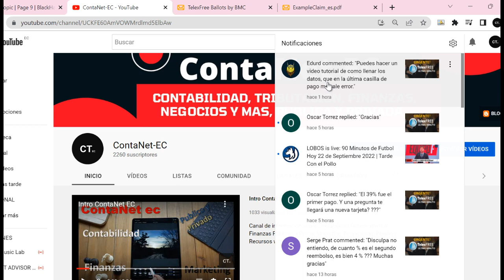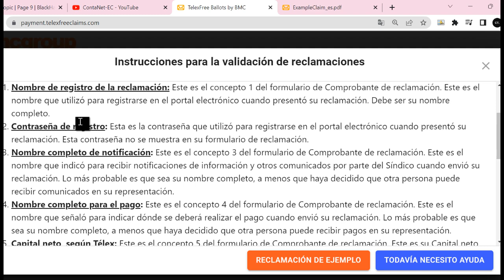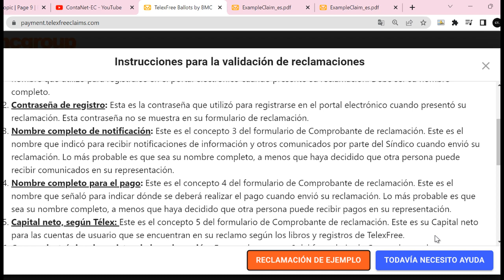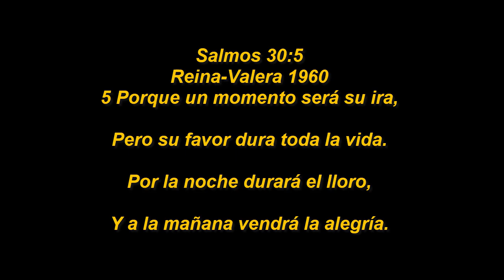TELEXFREE GUIA PARA ACTUALIZAR DATOS DE PAGO Y CONTACTO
CASO RECLAMACION DE TELEXFREE.

HAGAN SUS PREGUNTAS, siempre respondo.

Bendiciones y Éxitos!